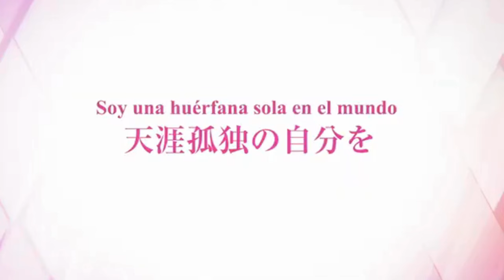VAMPIRE DORMITORY | Tráiler Oficial SUBTITULADO | Studio Blanc | Anime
Mito, una chica sin hogar que aparenta ser un chico, es rescatada por Ruka, un vampiro que odia la sangre femenina.
Ruka, con la esperanza de que su sangre mejore al "madurar", le ofrece a Mito convertirse en su sirviente a cambio de vivir en el dormitorio masculino 🧛

Estreno el 7 de abril, sólo en Crunchyroll.

Adaptación al anime del manga de Ema Toyama.

SINOPSIS

Mito no tiene familia en quien confiar, vive en la calle, disfrazada de niño.
Ruka, un vampiro, la salva de una situación peligrosa y le hace una oferta: convertirse en su esclavo servil del que podrá alimentarse cuando quiera, y ella podrá vivir con él en el dormitorio de los chicos.
Debido a que su existencia depende de que su secreto no sea descubierto, cada día es un nuevo peligro, ¡por no hablar de ese vampiro!
Mientras tanto, Ruka, sin saber que Mito es una niña, la consiente día y noche en un intento de hacer mejorar su "asquerosa sangre masculina", pero cuando desarrolla sentimientos reales... ¡comienza un peligroso romance entre una chica que se hace pasar por chico y un vampiro obsesivo!